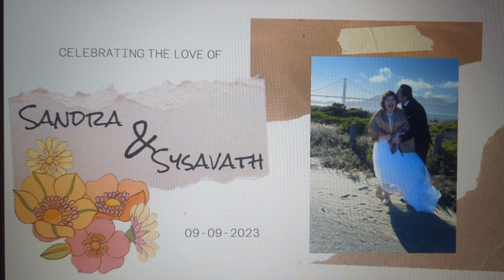Wedding 9/9/23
Engagement photos with our besties